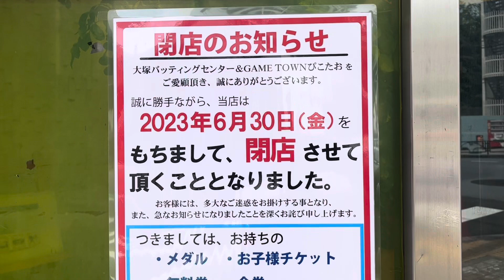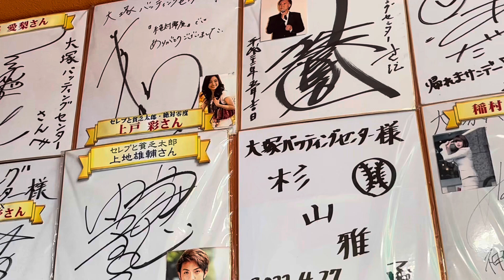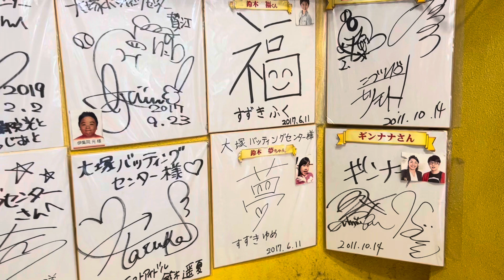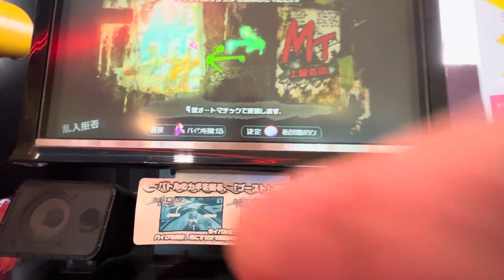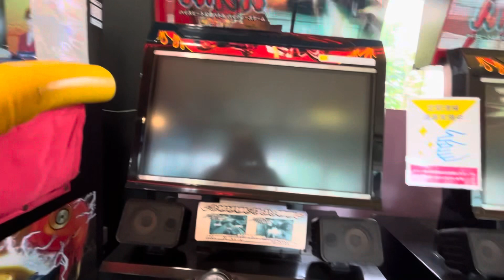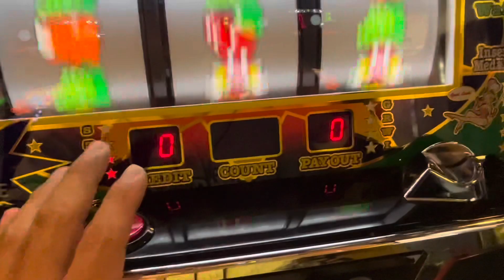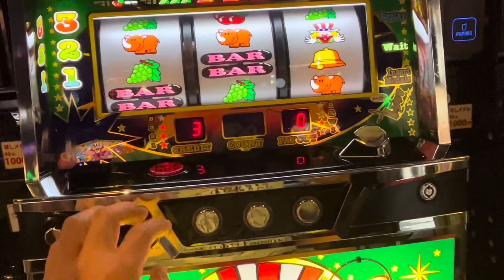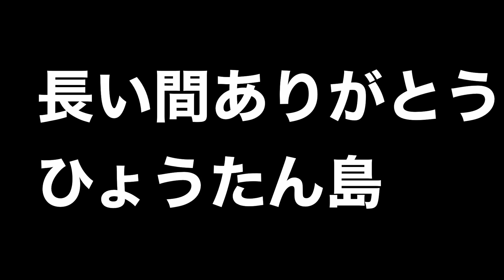大塚名物 ひょうたん島閉店